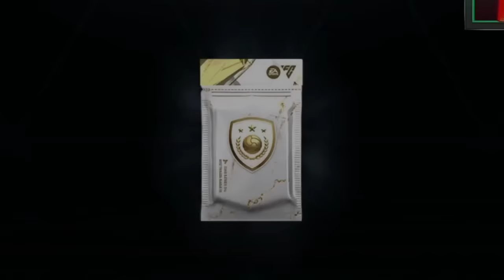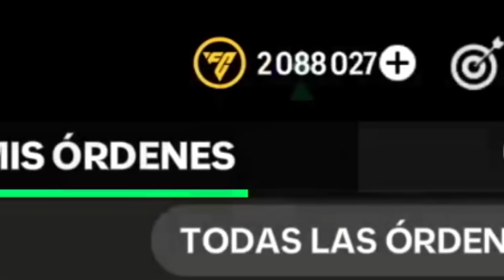🎁 EMPIEZO UNA CUENTA NUEVA DESDE CERO EN FC MOBILE 24 😱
CREAMOS UN EQUIPAZO EN UNA HORA JUGANDO FC MOBILE 🎁😱🤑